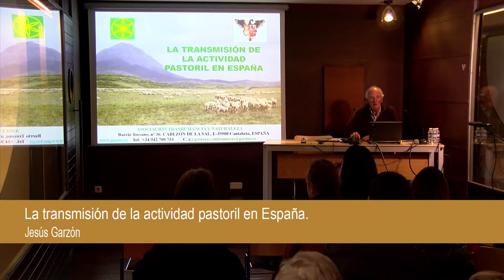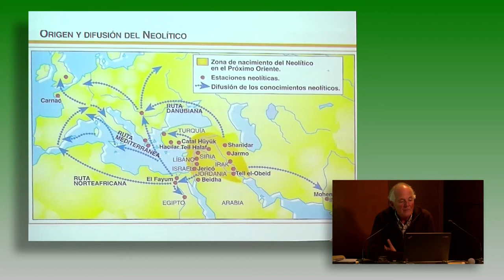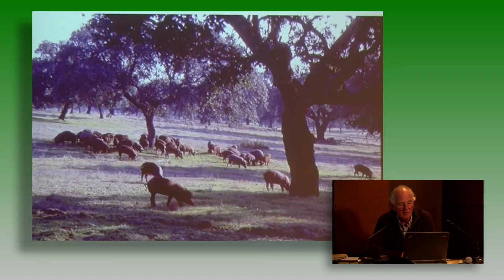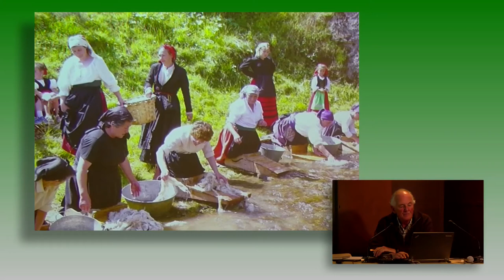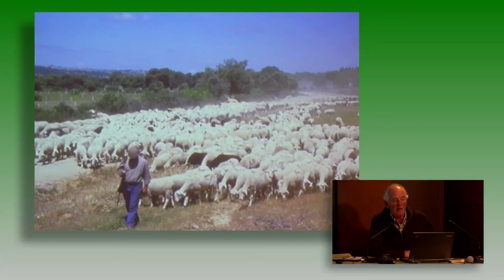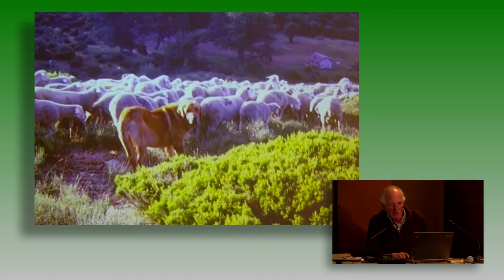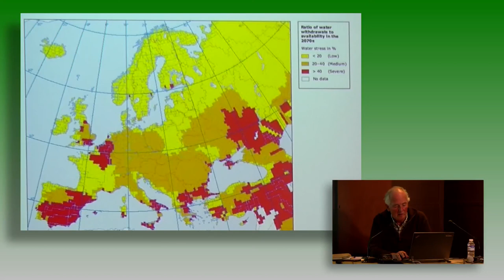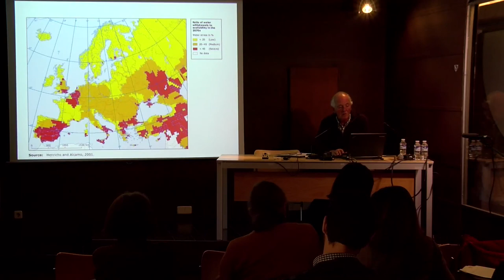Jesús Garzón Heydt. La transmisión de la actividad pastoril en España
Jesús Garzón Heydt, Presidente de la Fundación Vida Silvestre Mediterránea (FVSM) y de la Asociación Trashumancia y Naturaleza, expuso durante su intervención algunos resultados de 30 años dedicados al estudio y la recuperación de la cultura pastoril.